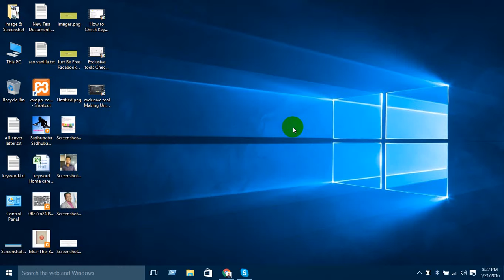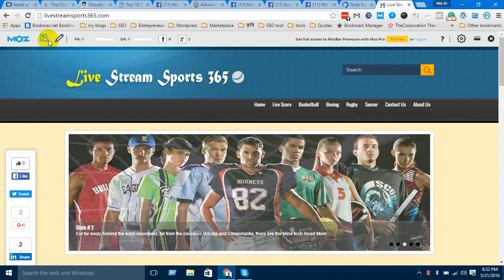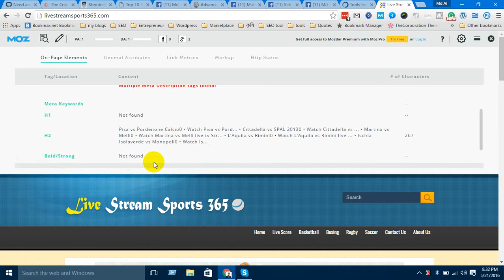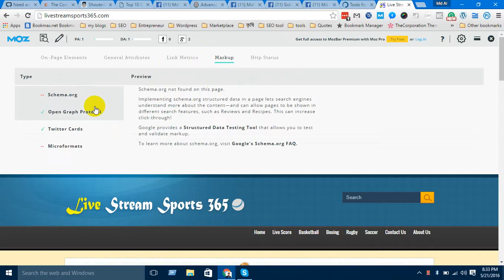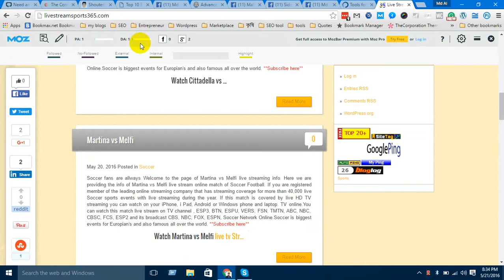How to Check Domain Authority and Other MOZ SEO Matrics of Your Site | IT Vanilla Official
Go to the Moz website. Sign in to your Moz account or create one if you don't have an account. Enter the URL of the website you want to check. You'll be able to see historical data for domain authority and other SEO metrics.

Here are the four best SEO tools to check the domain authority of websites:
1. Moz Domain Authority Checker Tool. Moz Tool To Check Domain Authority.
2. Ahrefs. Ahrefs Tool to Check Domain Authority.
3. Majestic. Majestic Tool to Check Domain Authority.
4. SEMRUSH. SemRush Tool To Check Domain Authority.